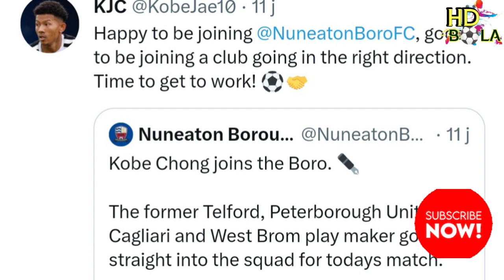12 FEB 2023 | KOBE CHONG SAH MENYERTAI KELAB DIVISYEN KE-7 ENGLAND, NUNEATON BOROUGH SECARA PERCUMA